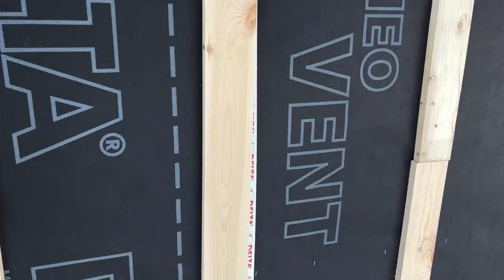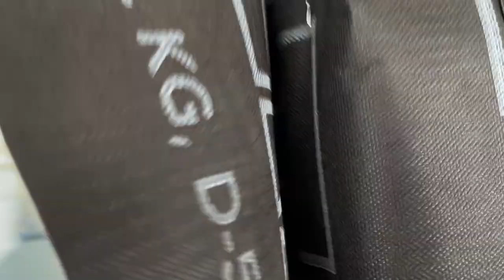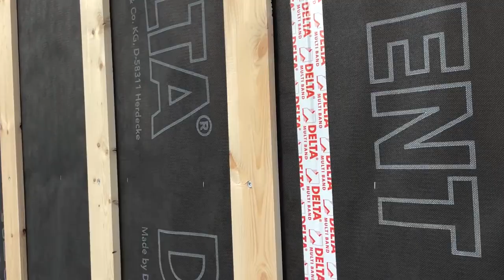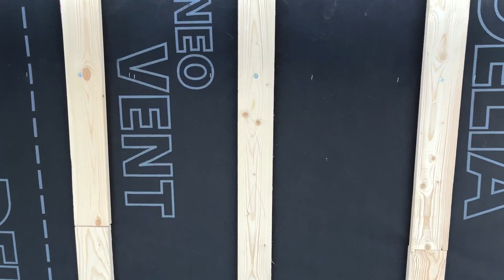Фасадные работы. Обзор объекта. Кедрал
Небольшой обзор нашего объекта, на котором у нас идет подготовительные работы к монтажу фиброцементного сайдинга кедрал. Это деревянный дом из бруса 150*150, который мы утеплили. минераловатным утеплителем толщиной 100 мм., смонтировали паропроницаемую мембрану и практически даделали всю шаговую обрешетку, под монтаж фиброцеентного сайдинга кедрал.